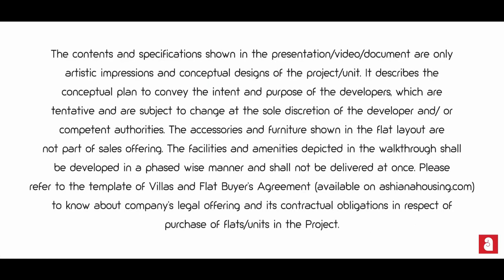Ashiana Ekansh, Mansarovar Extension, Jaipur, Rajasthan | 2 BHK | 3 BHK | Walkthrough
Ashiana Umang in Ajmer Road, Jaipur is a ready-to-move housing society. It offers apartments in varied budget range. These units are a perfect combination of comfort and style, specifically designed to suit your requirements and conveniences. There are 2BHK and 3BHK apartments available in this project. This housing society is now ready to be called home as families have started moving in. Check out some of the features of Ashiana Umang housing society:

*Ashiana Umang Ajmer Road has 19 towers, with 12 floors each and 912 units on offer.

*Spread over an area of 12.5 acres, Ashiana Umang is one of the spacious housing societies in the Jaipur region. With all the basic amenities available, Ashiana Umang fits into your budget and your lifestyle.

*Ajmer Road has good connectivity to some of the important areas in the proximity such as JK Lakshmipat University, Mahindra World City, SEZ and Jayshree Periwal International School and so on.